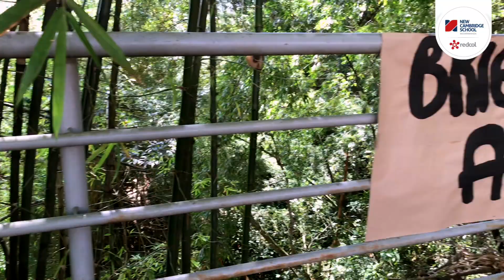¡Limpiamos la Quebrada El Macho! / Eco-Schools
En una alianza con Acoplásticos Santanderes, nuestro eco-comité, estudiantes y padres de familia particiamos de una jornada de limpieza en la Quebrada El Macho, ubicada en la Comuna 9.
¡Seguimos avanzando hacia la obtenicón de nuestra bandera verde!